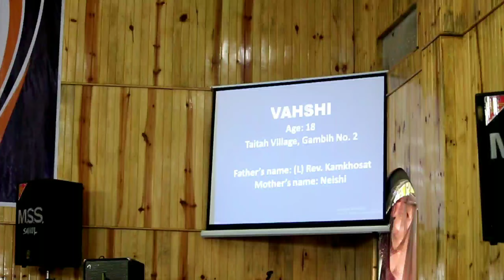Championship Voice Titled Ng. Vahshi Kilong || CBCA Youth Championship Denglen || HINKHO LAMHIL